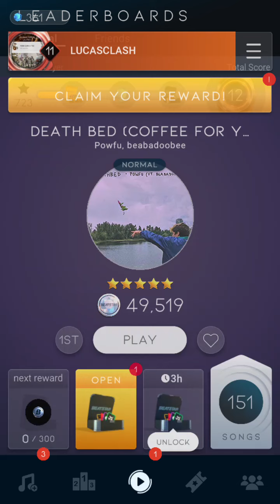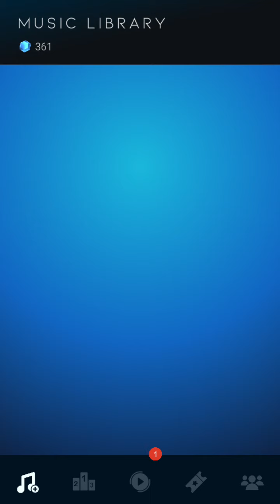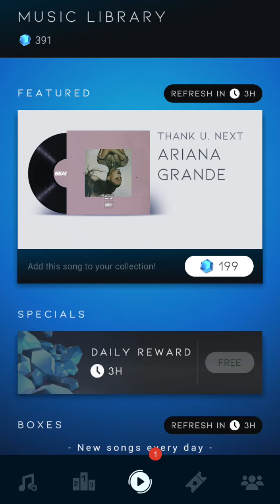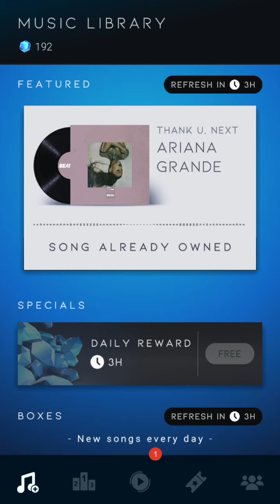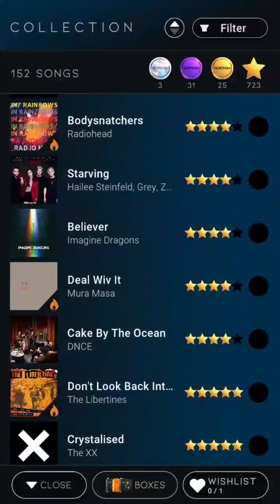BEATSTAR #48 CHEGOU A NOVA ATUALIZAÇÃO, MUDOU TUDO DE NOVO!!